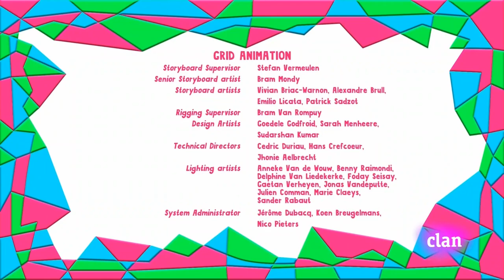Yo Yo - Val la Vampira | Español Latino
Yo Yo - Val la Vampira
Clan HD
Twins
Gemelos